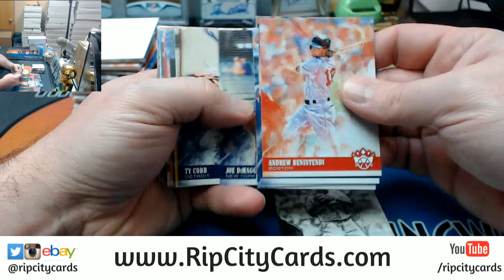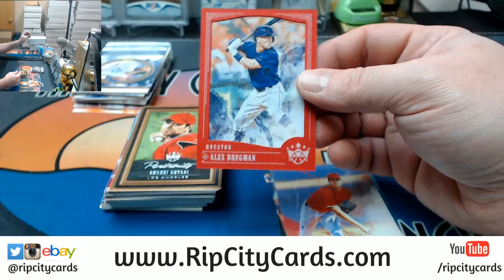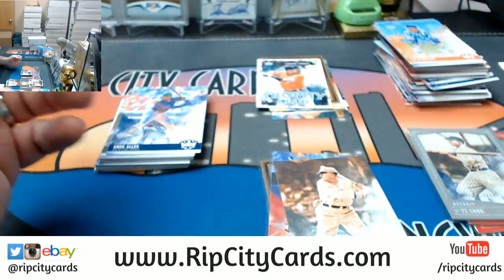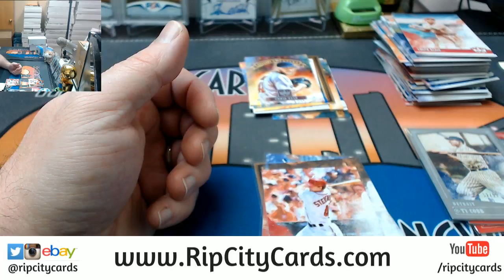2018 Diamond Kings Personal Jayme